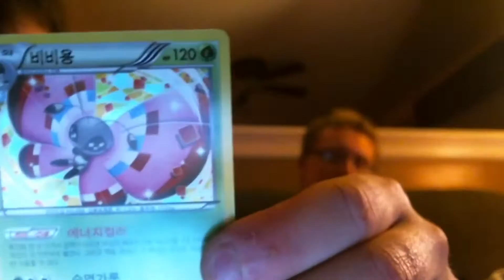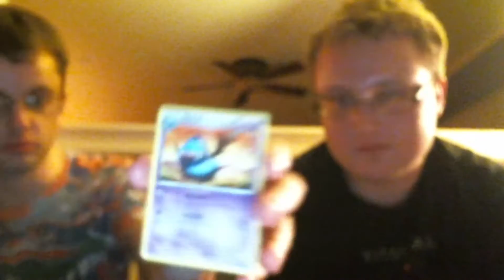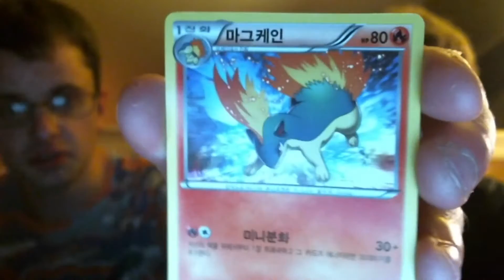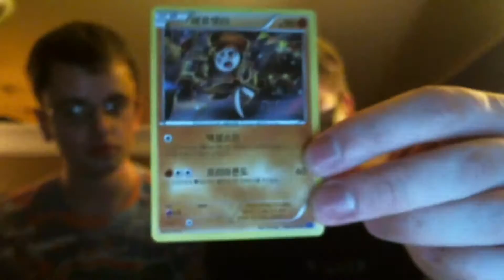BLUE IMPACT BOOSTER BOX 5!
TODAY WE ARE OPENING A KOREAN BLUE IMPACT BOOSTER BOX!!!
HOPEFULLY WE GET SOME RARE CARDS!